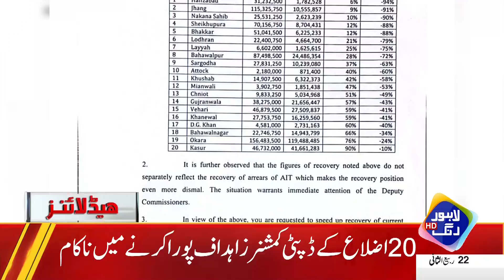Punjab Police Takes Strict Action | Headlines 10 AM | 26 Oct 2024 | Lahore Rang | J201W